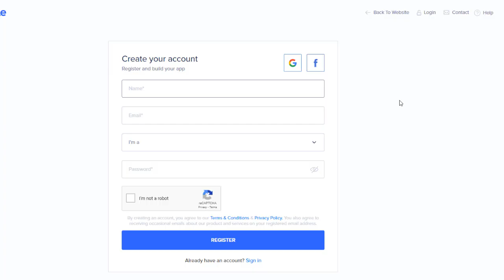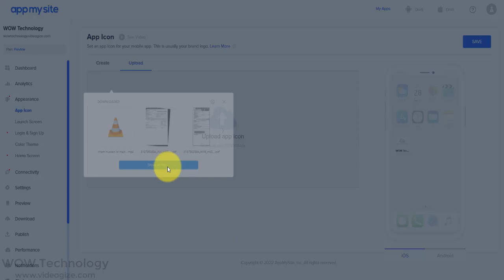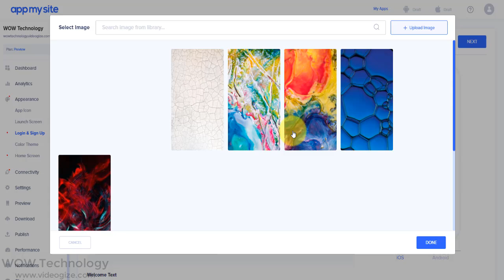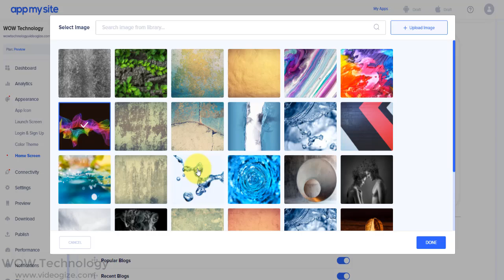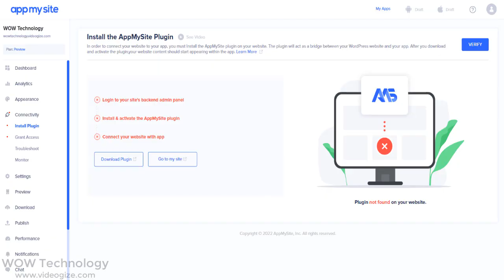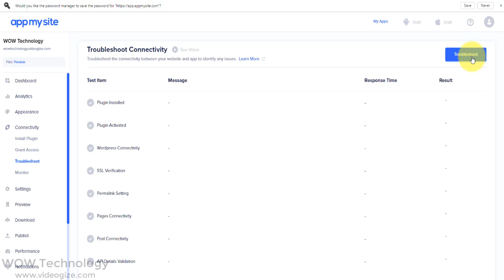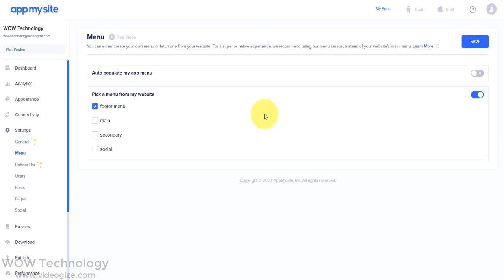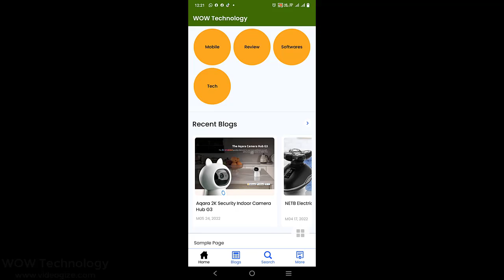How to Create a Mobile App from your Website without Coding